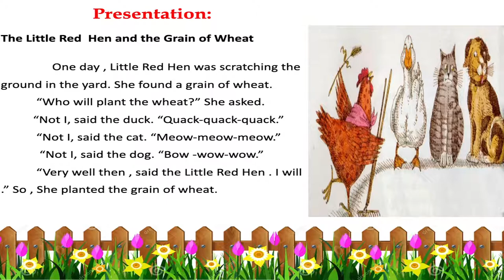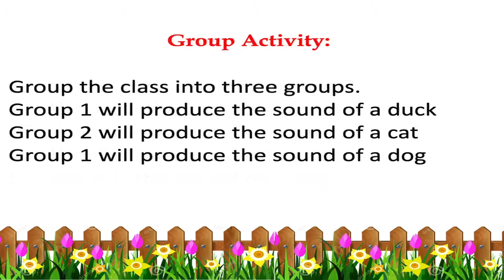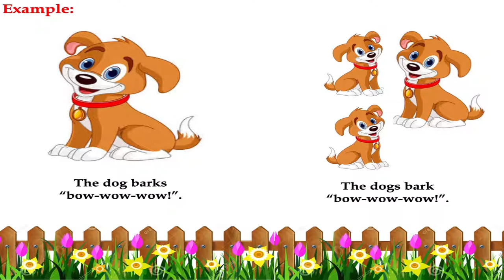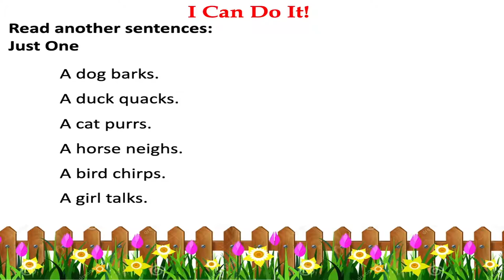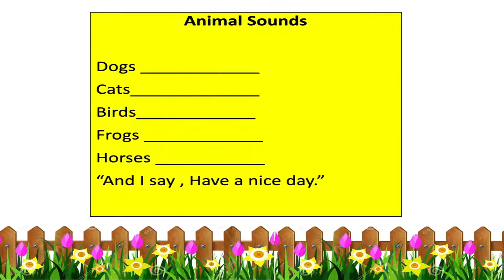Sounds Around Us English 2: K-12 Learning Module